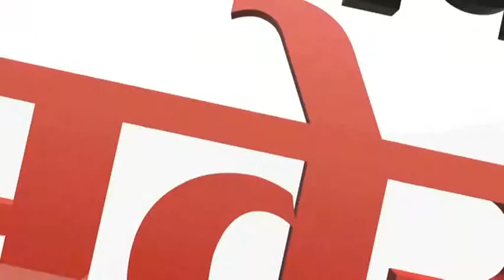शाहकोट स्कूल से घर वापस जा रहे बच्चे की ट्रैक्टर ट्राली नीचे आने से हुई मौत | dainik Savera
शाहकोट स्कूल से घर वापस जा रहे बच्चे की ट्रैक्टर ट्राली नीचे आने से हुई मौत